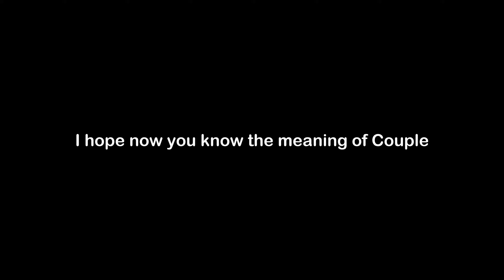What is the Meaning of Couple | Couple Meaning with Example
In this video, we have talked about the meaning of Couple with an example of Couple.

Meaning of Couple - Couple means two partners in a romantic relationship

Example of Couple - Congratulations are extended to the newly married couple and their families.

1) Couple Meaning
2) What is the meaning of Couple
3) Couple meaning with example
4) Couple definition with example
5) Couple pronunciation
6) Meaning of Couple in English
7) What does Couple means?